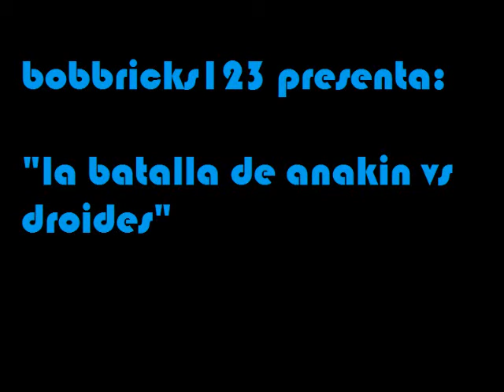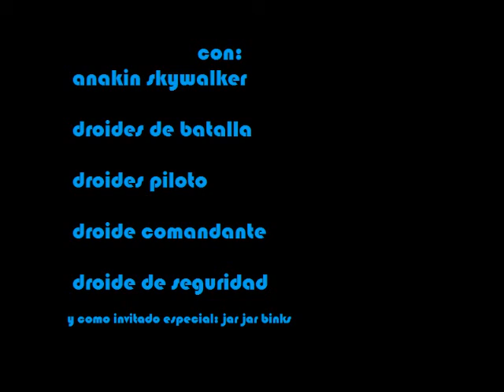anakin vs droides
anakin a llegado al helado planeta de hoth donde encontrara una base separatista para pelear y destruir aquella base.